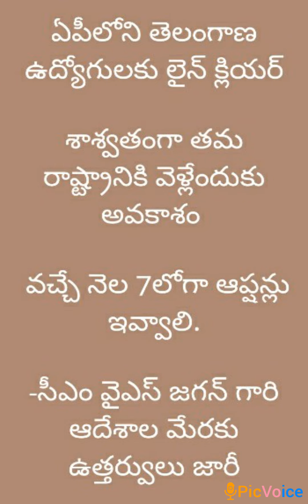AP issues GO to send Telangana employees to own state - Good news for TS employees in Andhra Pradesh